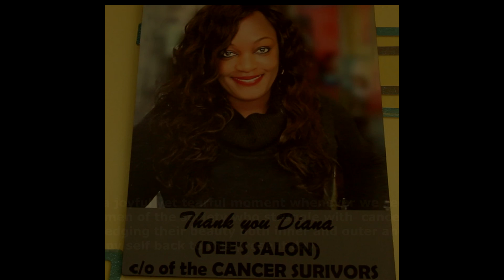Diana Akech Foundation... :)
Hey guys! :) well this time i've decided to show you guys this video,, its about a magical woman who does magical things to magical people...  i dont want to say more but just watch it and comment down below what you think...XX